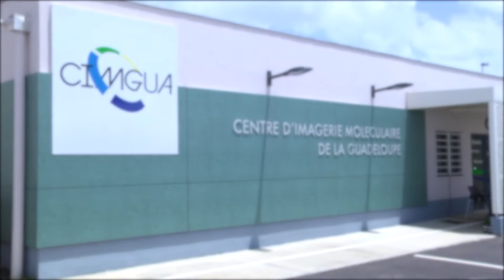ETV NEWS - Ouverture du Centre d’Imagerie Moléculaire de la Guadeloupe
Les 25000 signatures de la pétition « un Tepscan et un Cyclotron pour la Guadeloupe » n’auront pas été inutiles.

Ce lundi, la Région Guadeloupe, ouvrait les portes du centre d’imagerie moléculaire de la Guadeloupe.